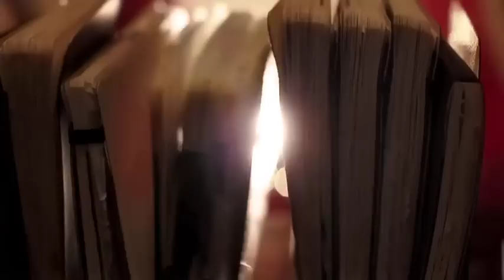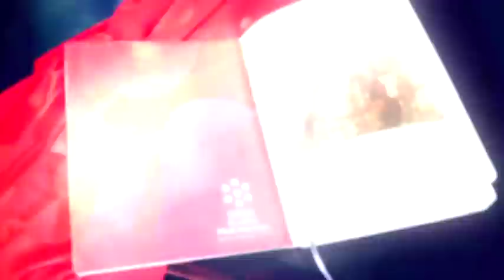Cabaret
Celebratory montage about the 1972 Academy Award winning film that opened the TCM Classic Film Festival 2012.

Written and produced by Scott McGee
Edited by Sabotage Film Group
Voiced by Jennifer Server